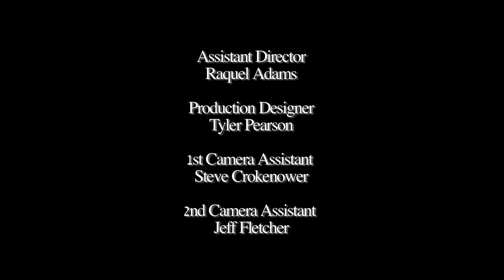"Kiss It Baby" - Rihanna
May and June nights 2016 music video.